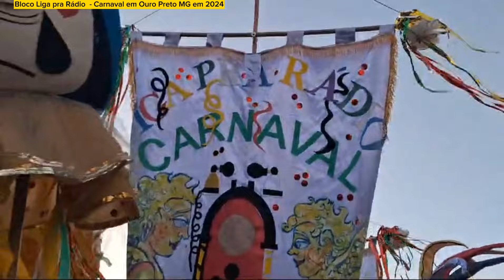Bloco Liga pra Rádio e Bloco das Lajes no Carnaval em OuronPreto MG em 2024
Festa Religiosa : Como Procissões , Novenas , Tríduo , Te Deum Laudamus , Missa Solene , Festa de Padroeiros de Ouro Preto e Minas Gerais , Setenário de Nossa Senhora das Dores e Sinos de Ouro Preto e Minas Gerais